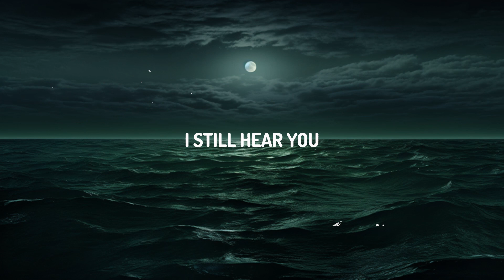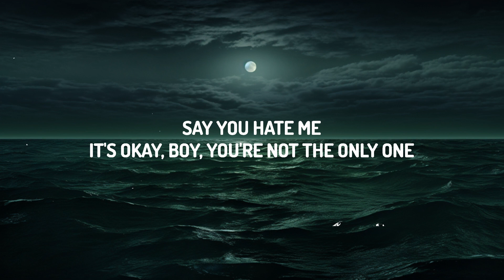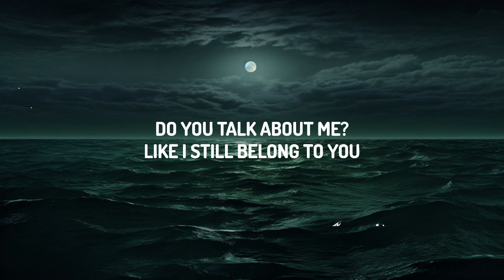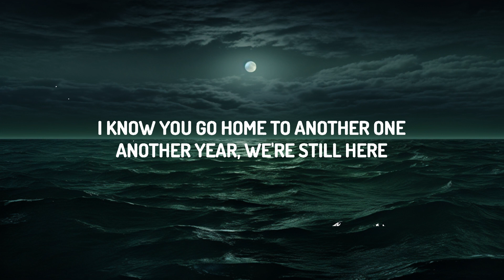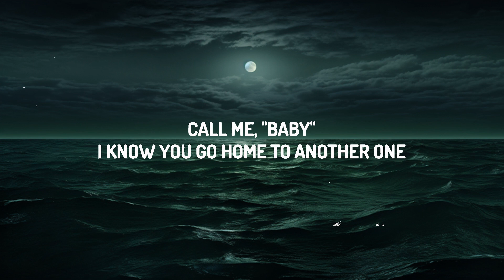Madison Beer - Home To Another One Lyrics) | lyrics Zee Music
Madison Beer - Home To Another One

(Lyrics):
[Verse 1]
I know what I should say
"I don't think of you," but I do
Oh, I do, I do
Black car on the highway
Could’ve sworn I saw your face
Was it you? Was it you?

[Pre-Chorus]
I still hear you

[Chorus]
Call me, "Baby"
I know you go home to another one
Say you hate me
It's okay, boy, you're not the only one
Another year, we’re still here
Call me, "Baby"

[Verse 2]
Do you talk about me?
Like I still belong to you
Do you? Do you?
Now you hold her gently
Don't you wish you saw us through?
'Cause I do, I do

[Chorus]
Call me, "Baby"
Another year, we'rе still here
Call me, "Baby"
I know you go homе to another one